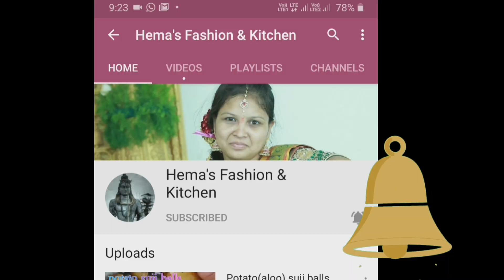Mango shrikhand/Amrakhand తెలుగు లో with english subtitles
Mango shrikhand/Amrakhand